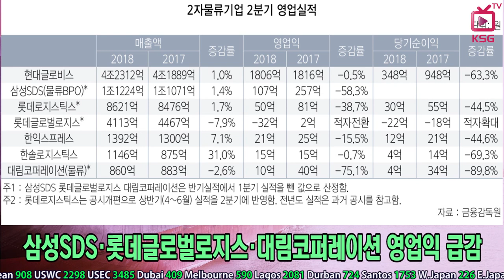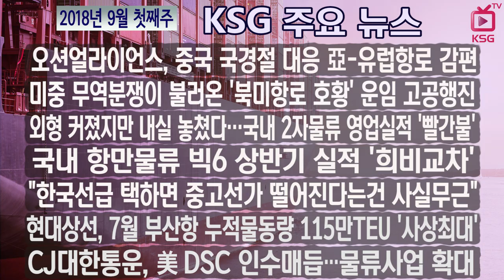2018년 9월 첫째주 KSG 주요뉴스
오션얼라이언스 중국 국경절 대응 亞-유럽항로 감편
미중 무역분쟁이 불러온 '북미항로 호황' 운임 고공행진